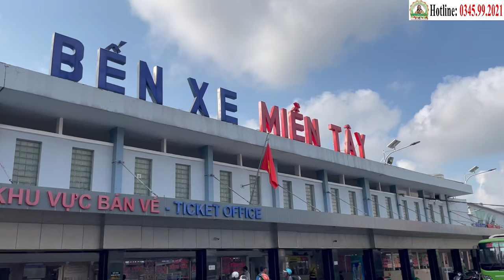Mừng Tết Đoan Ngọ 2024 | Điểm Tin Phòng Khám Cha Tường (10/06/2024)